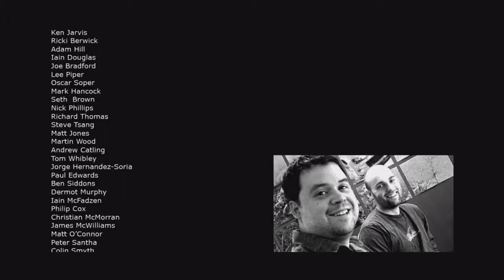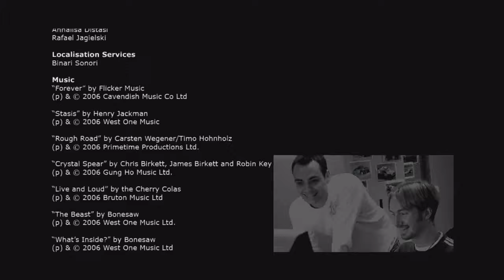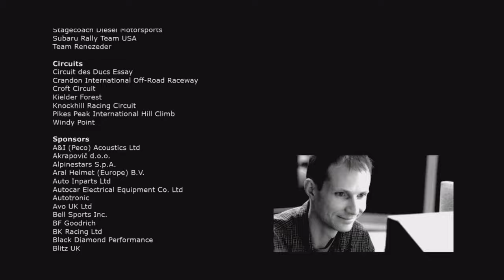[1440P 60FPS] Colin McRae: Dirt (2007) - Final Career Event + Credits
PC Specs
Motherboard: MSI X470 Gaming M7AC
CPU: AMD Ryzen 7 2700X
GPU: Nvidia GeForce GTX 1080 Ti
RAM: Corsair LPX 32GB RAM @3200MHZ
OS: Windows 10

TIMESTAMPS
0:00 Race 1 - France - Circuit des Ducs
3:04 Race 2 - Australia - Canberra Park
4:44 Race 3 - USA - San Ysidro Mountains
10:27 Race 4 - Japan - Komoro
14:17 Race 5 - USA - Pikes Peak Short BC
20:09 Race 6 - USA - Chula Vista A
24:08 Final Cutscene
24:39 Credits